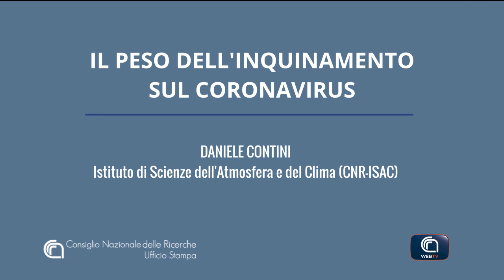Relazione Covid -19 inquinamento atmosferico CNR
Il peso dell'inquinamento sul covid - Daniele Contini (CNR ISAC). L’inquinamento dell’aria influenza diffusione e mortalità del Covid-19? La risposta da uno studio del Cnr